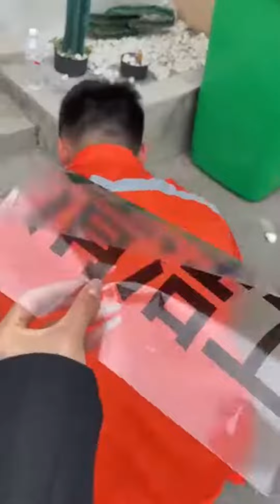当我第一次下厨给老板做饭！夺魂汤和鸡腿饭，两人竟然还抢着吃？【鱼是乎】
哈喽YouTube的小伙伴们大家好，这里是【鱼是乎】唯一的官方频道！